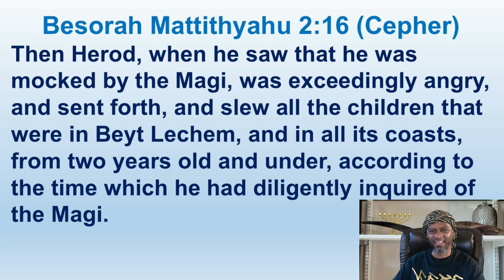Our Evil Enemies Will Try To Destroy Us Before The Return Of Yahusha - Besorah Mattithyahu 2:16